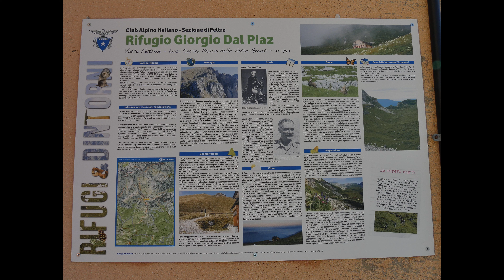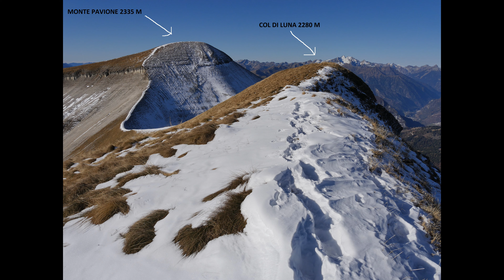BOTTURI DAVIDE 201130 Col di luna - dolumiti bellunesi + varie Lessinia